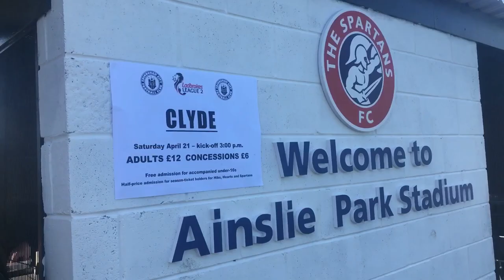FINAL HOME GAME OF THE SEASON!!! | Edinburgh City VS Clyde | The City Vlog Season 2 Episode 13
Hey guys Aaron here and welcome back to the final City Vlog of the 2017/18 season. Today, Clyde are the visitors to Ainslie Park and City will be looking to finish their home campaign strongly with a win. Can they pull it off? Find out today!

Aaron (FMHD)

We are staying up ⚫️⚪️